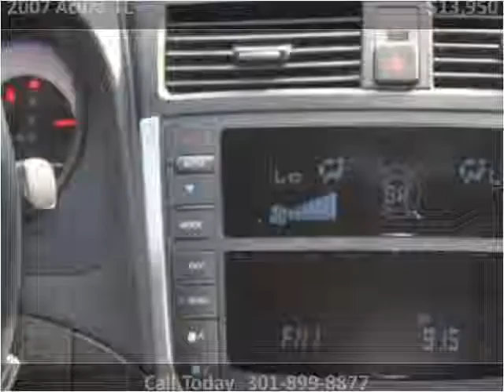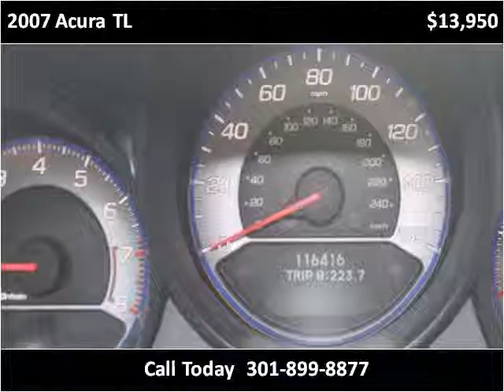2007 Acura TL Used Cars Washington DC MD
This 2007 Acura TL is available from Philmark Motor Cars.